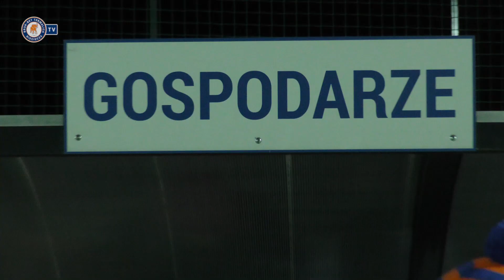Juniorzy BBT w konfrontacji z seniorską Dąbrovią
Starsi i młodsi juniorzy kontra seniorzy